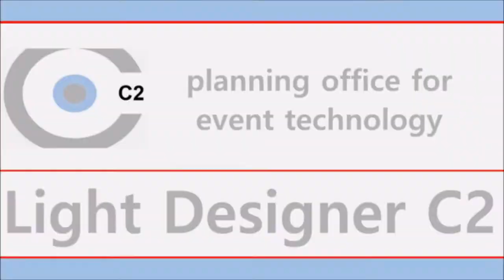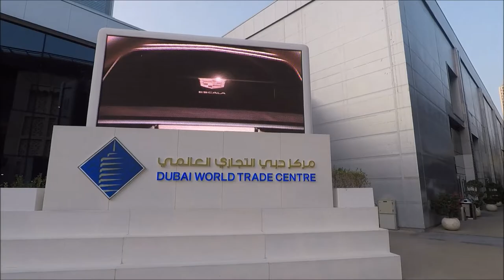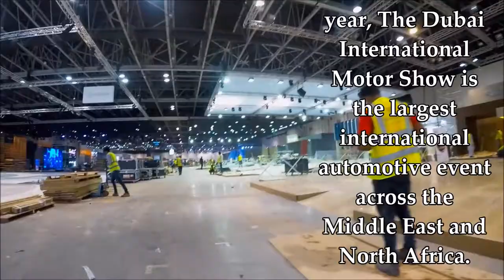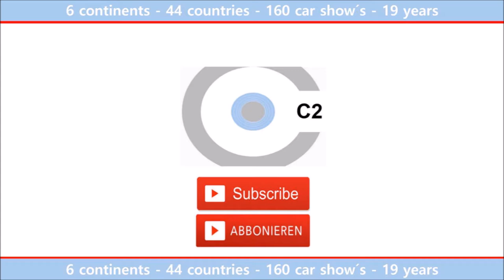Dubai Motor Show 2017- crazy 4 day set up - Light Design for BMW & MINI - C2 Fachplaner GmbH